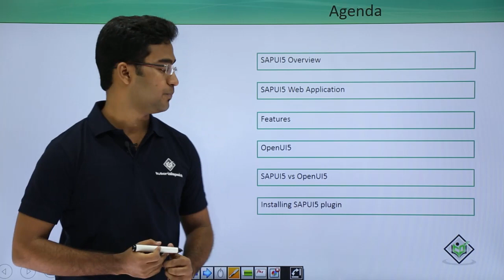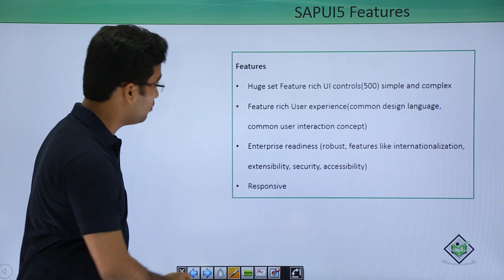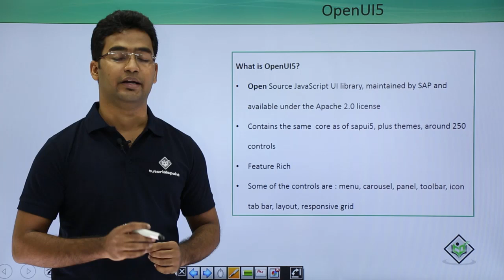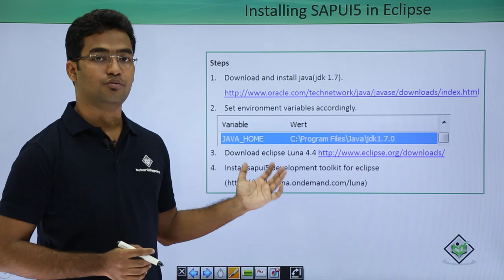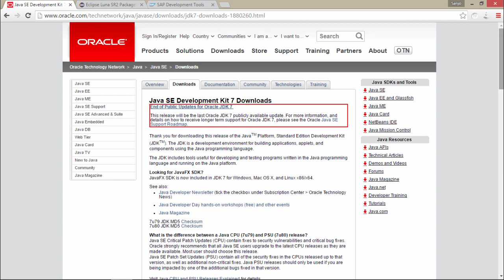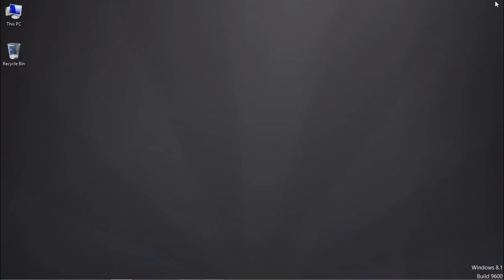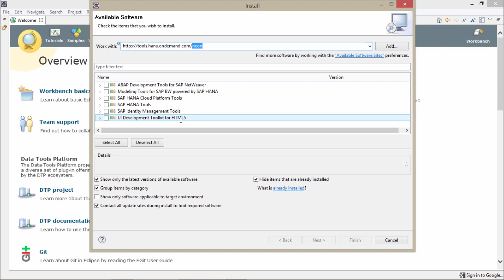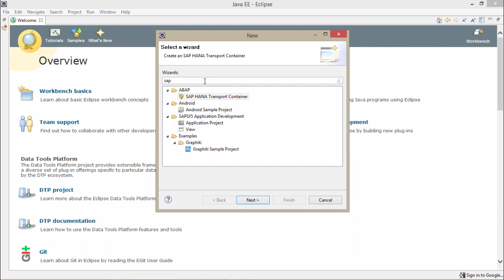SAPUI5 - Introduction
Lecture By: Mr. Sanjo Thomas, Tutorials Point India Private Limited